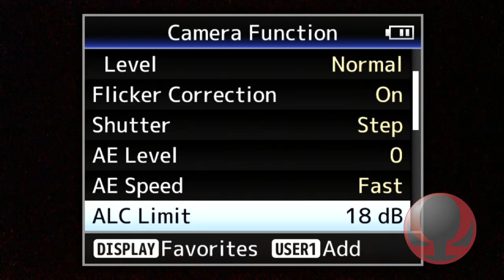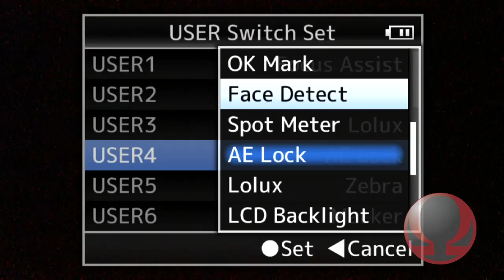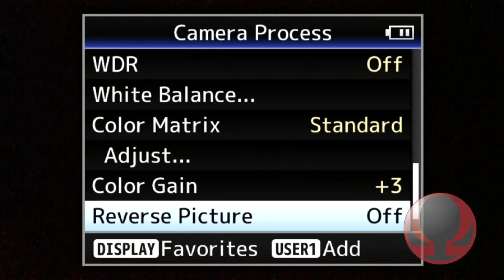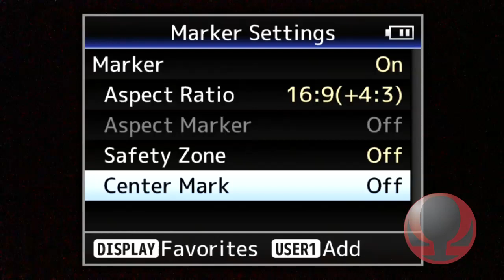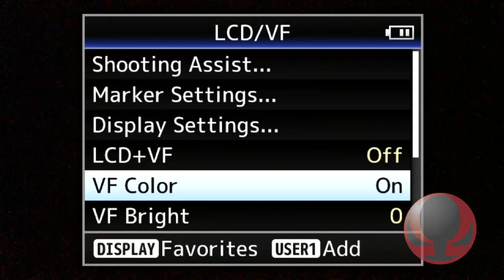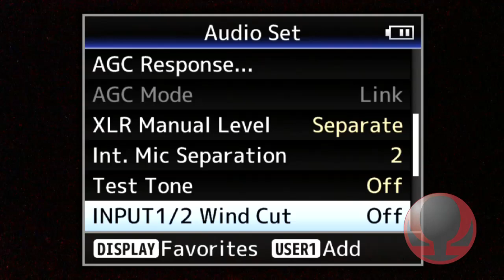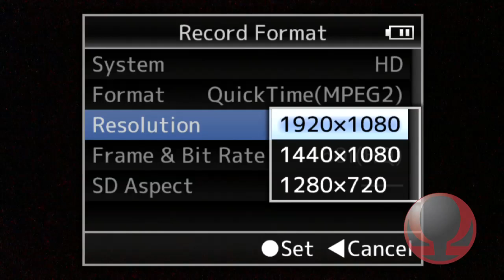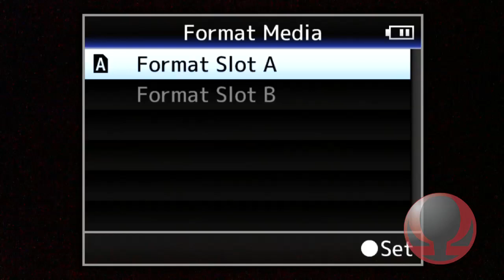GY-HM600 Menus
District Sales Manager Scott Burch, based in Houston Texas, brought the camera in and went through the menus for us. We recorded the SDI out. Sending the menu out SDI can be turned on or off.